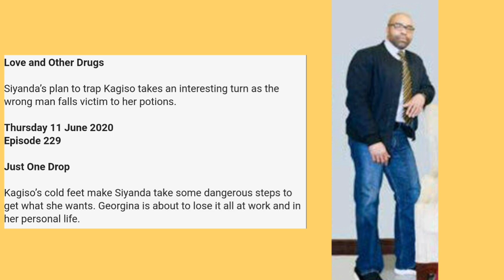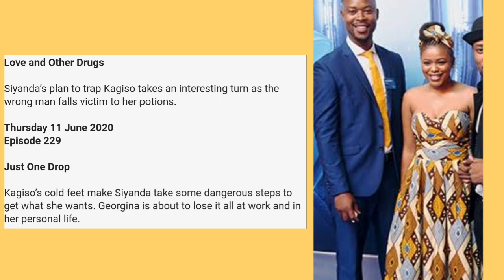Scandal 11 June 2020